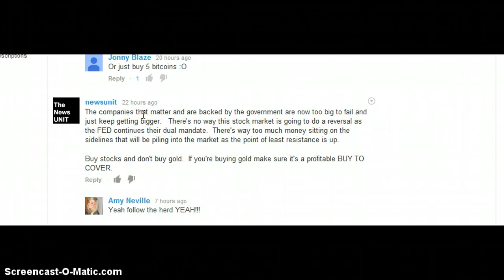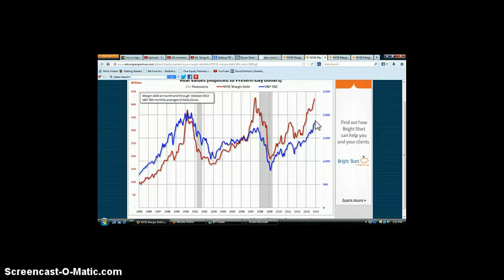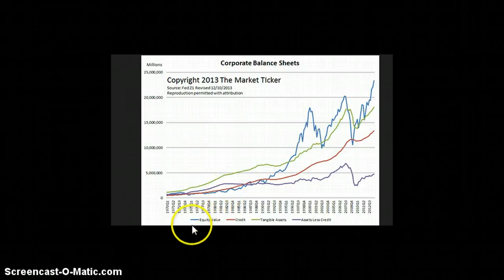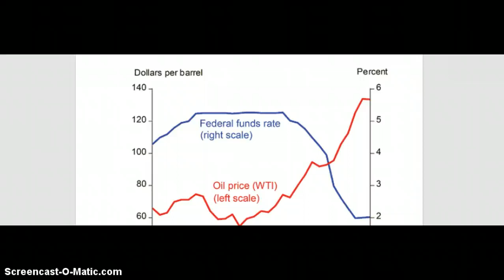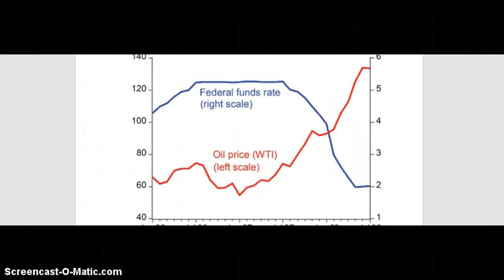Don't Fight The Fed?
There is a phrase called Don't Fight the Fed.  However, with the market up this much, it makes me a bit wary.